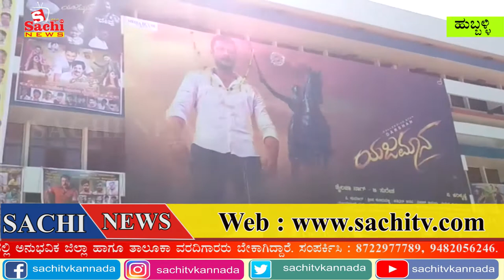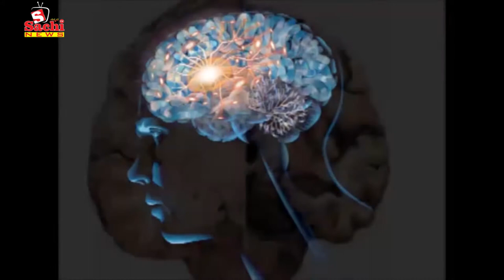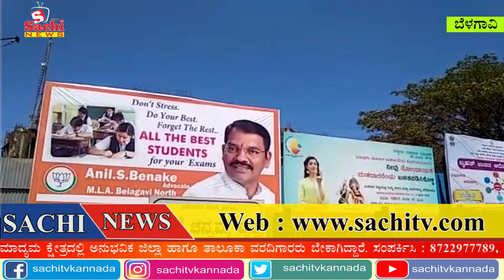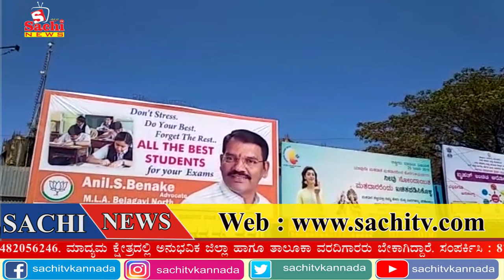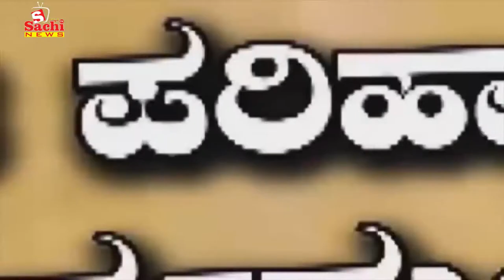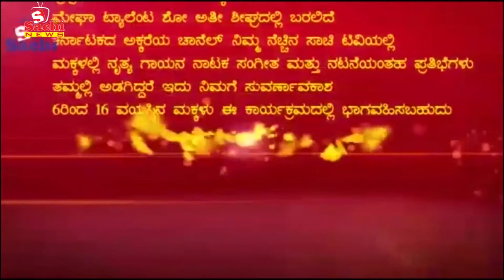ಯಜಮಾನನ ಅರ್ಭಟ ಹೇಗಿದೆ ಗೊತ್ತಾ...? ರಾಜ್ಯದಲ್ಲಿ ಭರ್ಜರಿಯಾಗಿ ನಡೆಯುತ್ತಿವೆ ದ್ವಿತಿಯ ಪಿಯುಸಿ ಪರೀಕ್ಷೆ